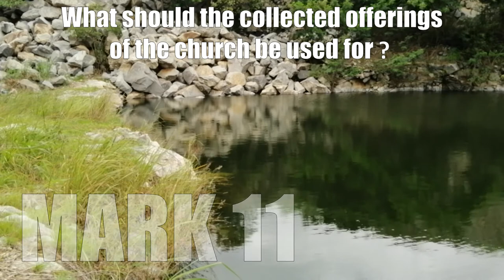MARK 11 Question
MARK 11 QUESTION - What should the collected offerings of the church be used for?

All questions which are addressed in these series of bible lessons are listed in a PDF document for your convenience and can be located
The videos which address each question will be uploaded to this channel as they are completed. If you are interested in a question on the list, that does not yet have a video uploaded, and you would like the answer to the question, then please send me an email (address below) to request that particular video upload, and I will try to have it available ASAP.

Videos on this channel may be used freely under YouTube CC license, but may not be used for financial gain. The video content should not be altered in anyway if sharing on other public websites or social media platforms, and accreditation is appreciated.